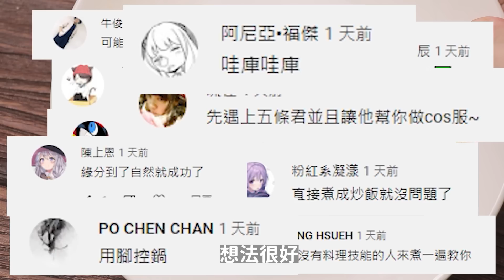一個關於把蛋包飯🍳變成炒飯的故事【動漫料理還原】EP-13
【動漫還原料理】

歡迎大家訂閱囉～